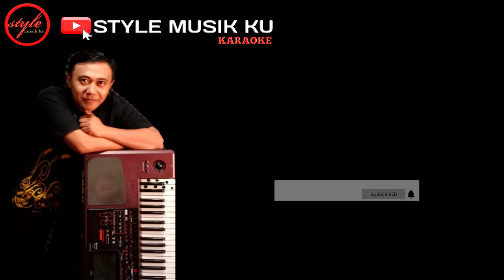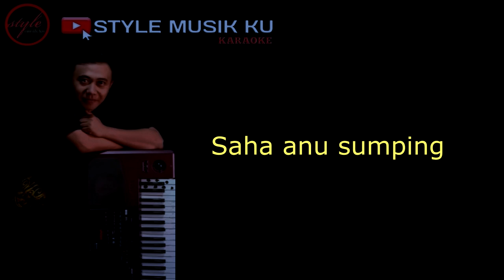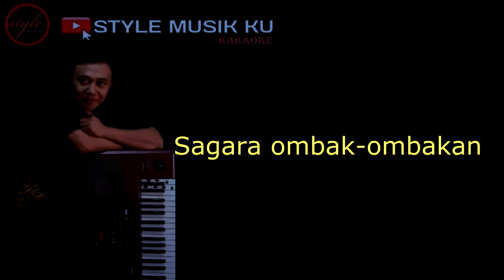Sangsara dihaja - Karaoke lirik ll style musik ku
Judul : sangsara di haja

lirik :

Duh heran kacida naon anu di bela
Jauh ge di seja ku teu sangka
Ripuh ge kapaksa hayang suka suka
Sanajan sangsara bongan di haja

Kleng angkleng sagara ombak ombakan
Keueung nineung sangsara bongan sorangan 2x

Duhh geuning nyahoan didieu eukeur hiburan
Saha anu sumping ngawartosan
Kukasimpatian cinta duduluran
Najan linglung jalan  kukacintaan